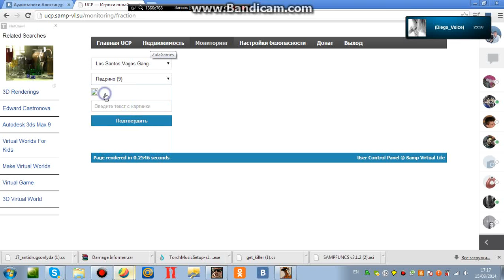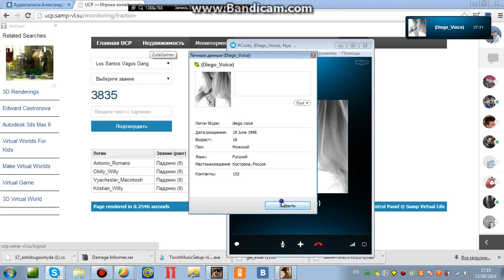9 rang Vagos